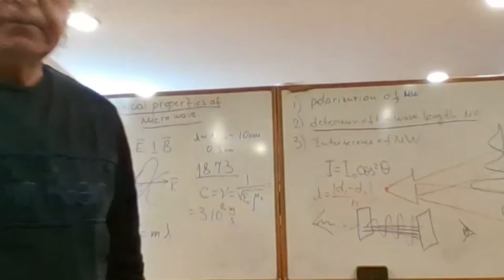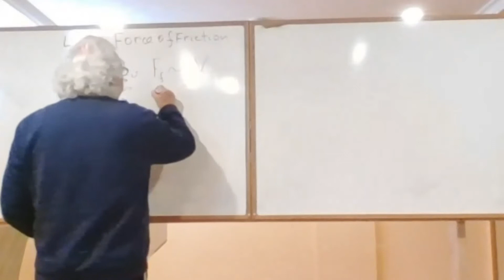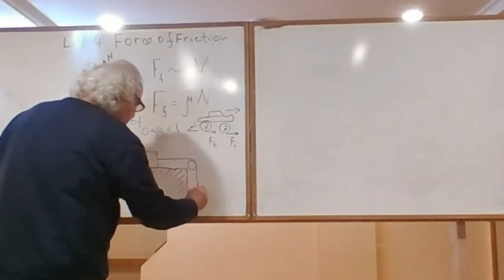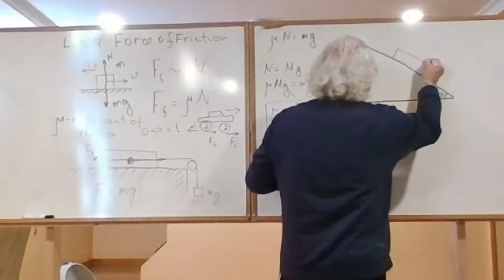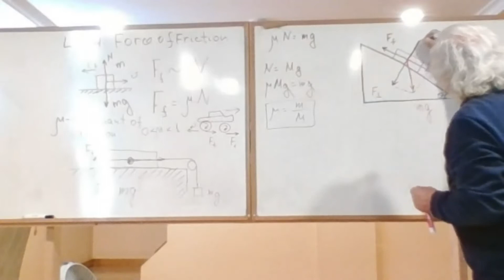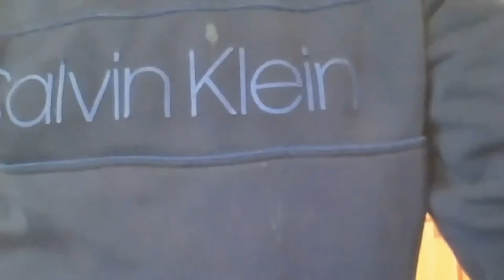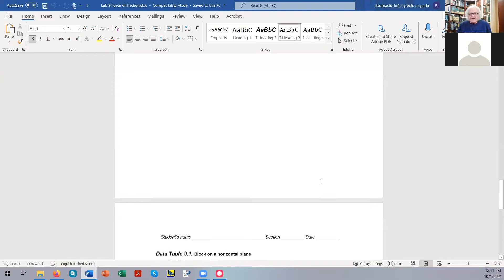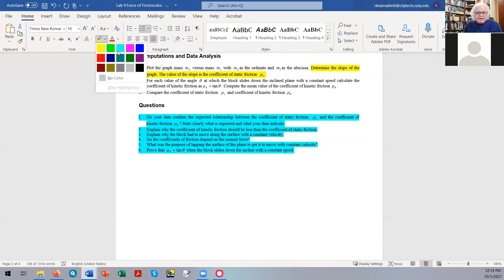Physics Lab - Force of Friction